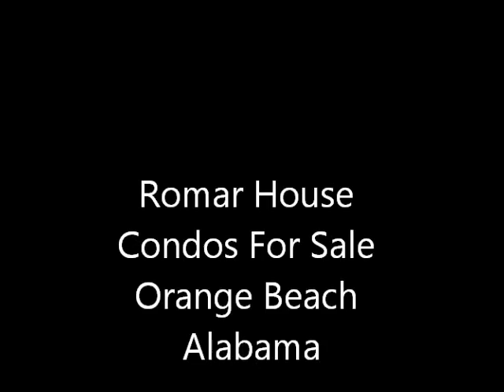Romar House Condos For Sale Orange Beach Alabama Vid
Search Realtors MLS Free w/ no sign up required Enjoy YouTube channel Orange Beach Condo Vids for Romar House and other Orange Beach/Gulf Shores Condos For Sale.

Gulf Realty